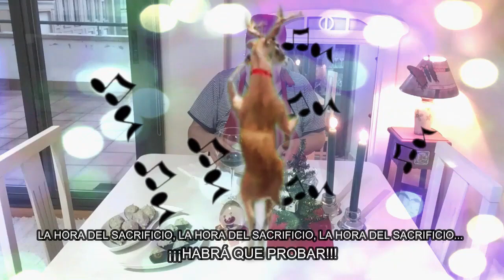HIGOS CON GORGONZOLA🧀▎🎄APERITIVO NAVIDEÑO🤶▎💖KARMEN KOCINA💖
🔺SI QUIERES CONOCER TODAS LAS RECETAS DE KARMEN KOCINA ENTRA EN ESTE ENLACE